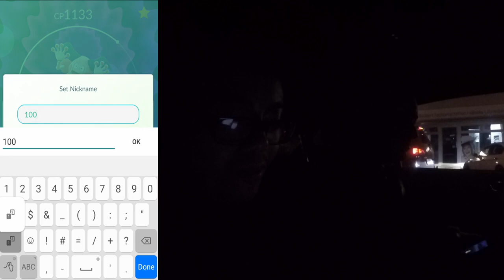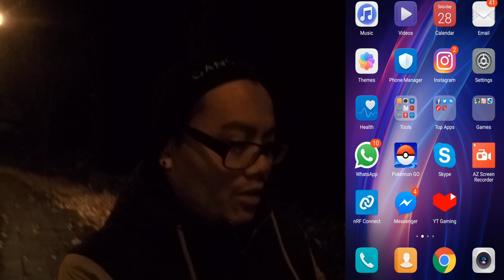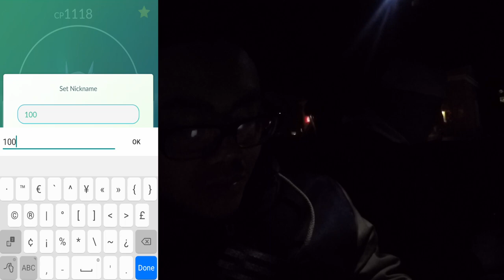Auf Tour mit BIRGIT! neues 100%er für die Sammlung! Purgenight Halloween Edition! Pokemon Go!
euda ich war heute mal mit Birgit der 100% Königin unterwegs
als Highlight gab es sogar ein neues 100% Pokemon das weder sie noch ich hatten
wer will Birgits 100% Sammlung sehen?
wie läuft das Halloween Event für euch so?
schauts vorbei und danke für jegliche Unterstützung